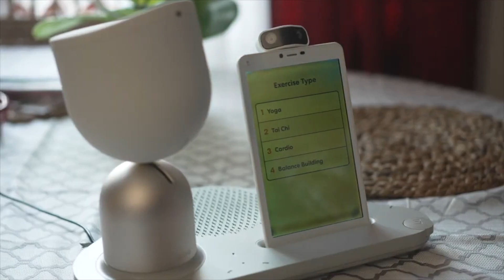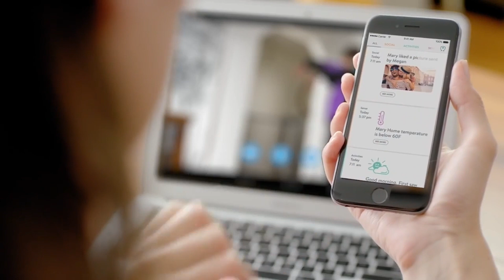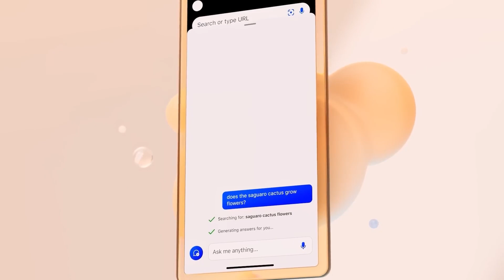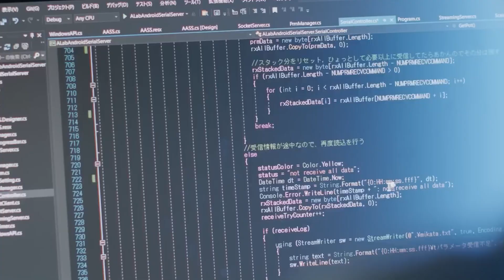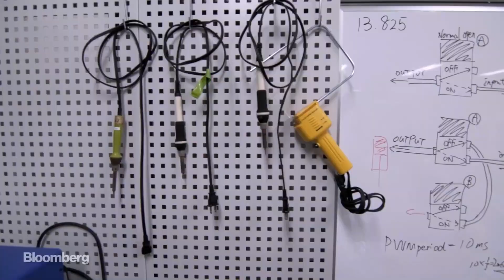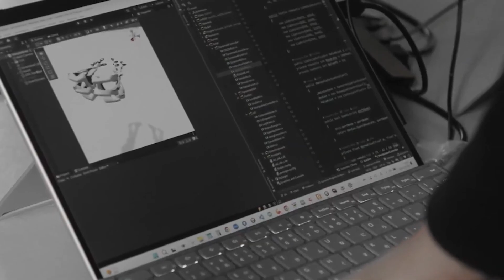Japan Unveils Fully Functional AI Robots: A Technological Marvel Unleashed!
AI Humanoid Robot